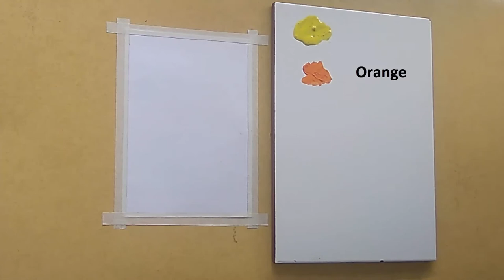Rock Climber in Mountain Climbing Painting | Painting Zone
Rock Climber in Mountain Climbing Painting
rock climbing drawing
rock climbing art
rock climbing painting
rock climbing painting for beginners

Poster Colour used in this painting:-
1) Lemon Yellow
2) Orange
3) Gamboge Hue
4) Poster White
5) Vandyke Brown
6) Poster Black

This painting is owned by Painting Zone.
Easy Painting by Shabbir Ali
shabbir painting